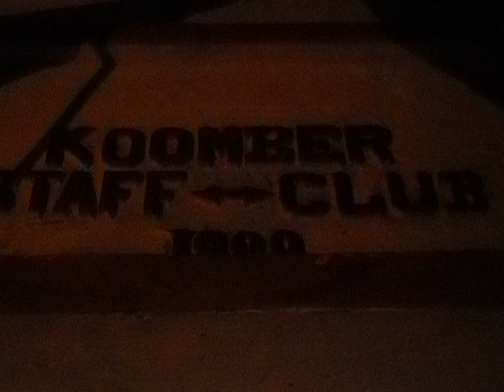KOOMBER DURGAPUJA 2011(APARAJITA PUJA)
06TH.OCTOBER 2011 KOOMBER STAFF CLUB ARRANGED VIJAYA SAMMILANI & ALL THE EXECUTIVES,STAFFS AND OTHER RESIDENT OF KOOMBER T.E.ASSEMBLED FOR THE OCCATION.